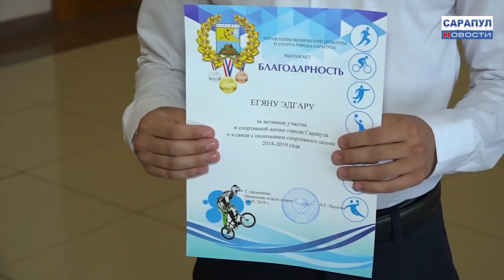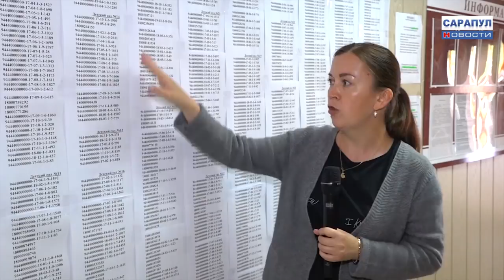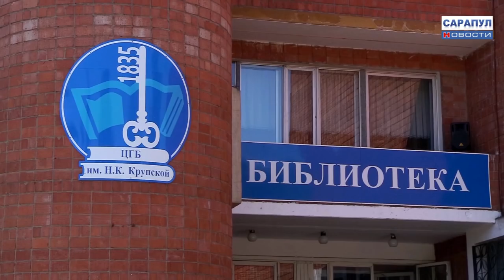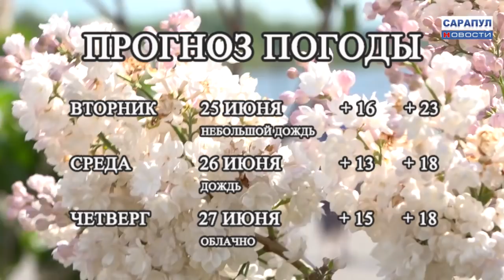САРАПУЛ.Программа "САРАПУЛ НОВОСТИ" эфир от 24 июня 2019 года